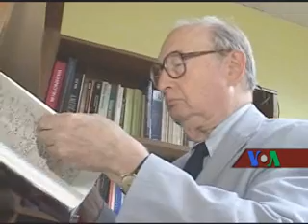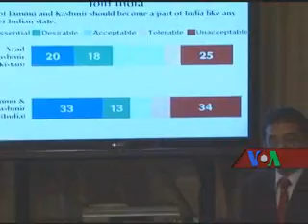America Live VOA Hindi